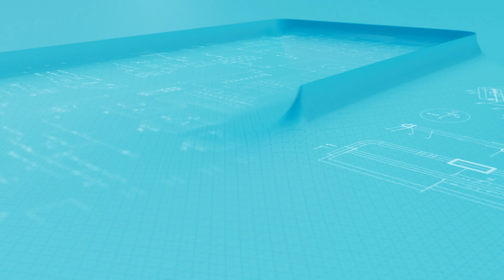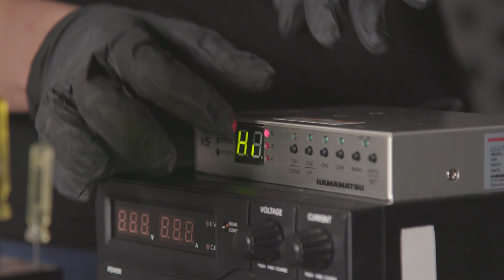Consortium for Hybrid Resilient Energy Systems (CHRES) Internship Program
The Consortium for Hybrid Resilient Energy Systems (CHRES) program provides summer internship opportunities to undergraduates, doctoral students, and faculty from four Hispanic-Serving Institutions. The expected outcome of the research opportunities is to build a sustainable professional and academic pathway for next generation engineers and scientists who are ready to take on the challenges of current and future energy systems.

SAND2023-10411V